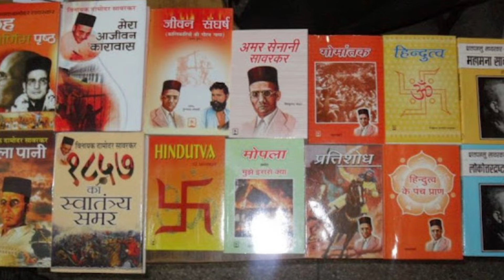Swatantra Veer Savarkar Movie Review / Randeep Hooda